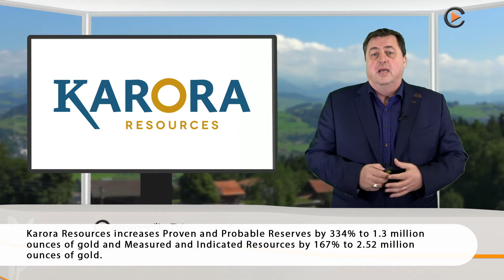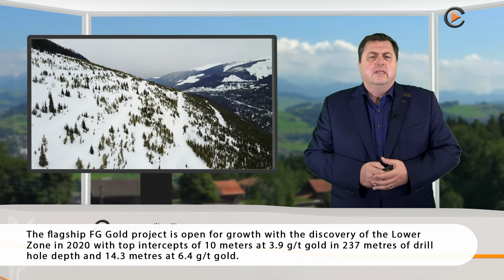Newsflash with Karora Res., Canada Nickel, Kuya Silver, KORE Mining, Condor Gold and Bluestone Res.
Karora Resources increases Proven and Probable Reserves by 334%, Canada Nickel signed a landmark Memorandum of Understanding with the Taykwa Tagamou Nation, Kuya Silver has acquired 100% of S&L Andes Export through its indirect wholly owned Peruvian subsidiary.

KORE Mining announced plans to transfer all of its gold exploration assets in British Columbia to a newly formed company called Karus Gold, Condor Gold is on track for production and started initial site preparation at Mina La India on the site for the proposed processing plant and Bluestone Resources announced high-grade drill results from their ongoing drill program.